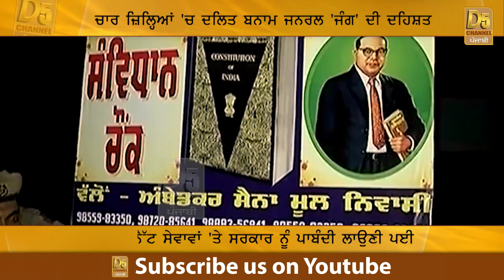ਪੰਜਾਬ 'ਚ ਫੇਰ ਹੋਇਆ ਖ਼ੂਨ-ਖ਼ਰਾਬਾ !